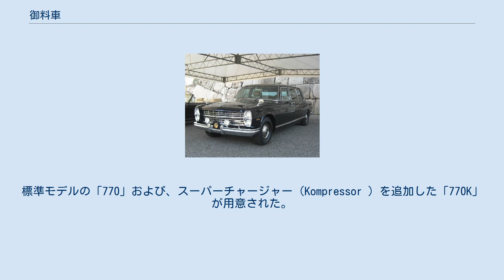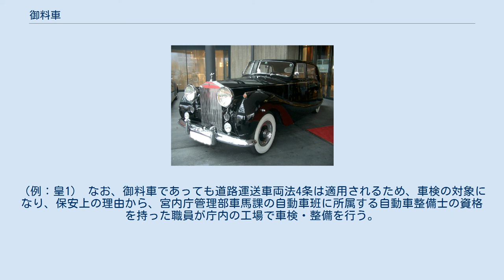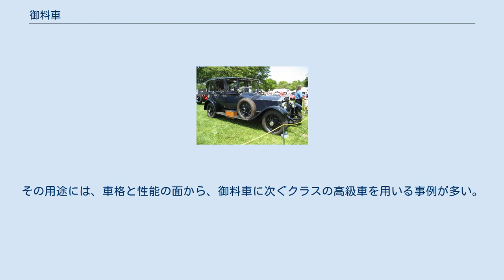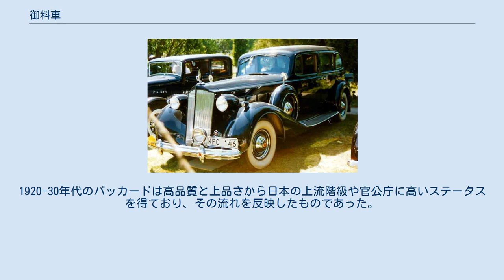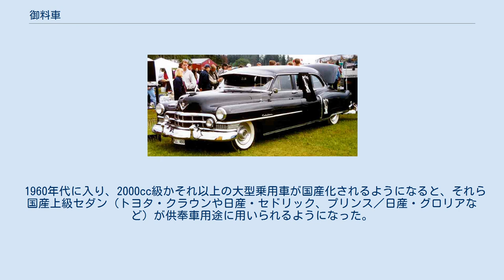御料車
御料車専用車種のトヨタ・センチュリーロイヤル／2019年（平成31年）3月26日撮影 即位の礼・祝賀御列の儀においてトヨタ・センチュリー特別仕様オープンカーから観衆に手を振る第126代天皇徳仁と皇后雅子 御料車（ごりょうしゃ）は、日本の天皇および皇族が乗車するための車両。
「御料」とは、高貴な人の所有物・利用物の意（他には「――牧場」「――林」「――地」などがある）。
宮内庁は「御料車は、天皇皇后両陛下がご乗用になる車両」と明記しており、本項目では、天皇皇后が乗車する、近代以降の自動車の御料車を中心的に記述する。
 なお、他国の王室が使用する車両（公用車）に対してもこの表記が使用される場合がある。
 自動車の御料車は「菊の自動車」とも呼ばれ、国賓来訪の接遇、国会や地方への行幸啓などの公式行事のほか、私的外出でも使用される。
 2019年（令和元年）時点では、天皇・皇后用の御料車のナンバー（管理番号）には「皇」と「品川」があり、通例として公式行事での使用の際には「皇」ナンバー車が使用される。
「皇」ナンバー車のナンバープレートは丸いバッジ状でフロントグリルの端とリアライトの横に取り付けられており、本来ナンバープレートがある位置と後部ドアに菊の紋章が標記されている。
また公式行事における使用の際にはボンネットに紅の地に金の菊花紋章が描かれた「天皇旗」が取り付けられる。
天皇・皇后の公的な行幸啓の際にはトヨタ・センチュリーとトヨタ・センチュリーロイヤルが使用されている。
 御料車は、宮内庁管理部車馬課が保有して日常の整備と車検を行っており、基本的に係長クラスの専属の操縦員（お抱え運転手）が運転する。
 通常は天皇・皇后の行幸啓の行程の中で両者が同一の行先に向かう場合には御料車の後部座席に並んで座乗するが、伊勢神宮に参拝する際には剣璽動座が行われて、行程により天皇の座席の両隣に天叢雲剣と八尺瓊勾玉が載せられるため、同一の行先でも天皇と皇后が別々の車で車列を組んで移動することがある。
 基本的に、御料車は、車両交通を厳格に制限するなど交通が完全にあるいはある程度に整えられたうえで運用・走行されるものであるが、少なくとも日本国憲法の下で運用される現在の御料車は、それでも起こる不測の事態として緊急車両（救急車、消防車など）が通行する際は、一般車両と同様、道路交通法第40条に則って緊急車両に道を譲り、一時停止などをする。
そのようなケースは、2019年（令和元年）6月2日の愛知県で実際に起こっている。
 それまでの儀装馬車に代わり、初めて自動車の御料車が導入されたのは1912年（大正元年）であった。
ただし、御料車の導入によって儀装馬車が廃止されたわけではなく、宮内庁の乗り物として両者は並存し、大正時代以来現在まで、状況に応じて使い分けられてきている。
もっとも、日本国民や国際社会の関心を集めるような皇室の大きな行事では、もっぱら御料車が用いられるようになって久しい。
儀装馬車の主な運用実績を見る限り、平成時代の初期にターニングポイントがあったと思われる。
 以下に御料車の代表的車種を列記する。
 初代御料車と同型、ジョージ5世が使用した車 1912年（大正元年）の大正天皇の即位時に、当時の自動車先進国で、日英同盟を結ぶなど親密な関係にあったイギリスから輸入されたデイムラー・ランドレー57.2HP（直列6気筒・ナイト式ダブル・スリーブバルブエンジン車）が史上初の自動車の御料車となった。
 デイムラーはイギリス王室で初めて御料車に採用された車であり、その実績を評価されての導入であった。
選定に携わったのはイギリス留学中に自動車レースに出場経験があり、日本最初の自動車輸入会社「日本自動車」を設立・経営していた大倉喜七郎であった。
 当該御料車は当時イギリス王室に納入されたデイムラー最新モデルと同型であり、イギリス王室からの影響の強さがうかがわれる。
皇室の色である溜色に塗装され、菊の御紋がドアに付けられた他は、特別な装備はなかった。
1927年まで使用された。
この車を契機として、皇室にはイギリス車が多く採用されてゆくことになる。
 ロールス・ロイス・シルヴァー・ゴースト（同型車） 1924年（大正13年）、皇太子裕仁親王と良子女王との結婚の儀における御料車 1921年（大正10年）に2台が導入されたロールス・ロイス・シルヴァーゴースト（フーパー製リムジンボディ）。
輸入を請け負ったのは当時の日本におけるロールス・ロイス代理店になっていた東京瓦斯電気工業（現在のいす...